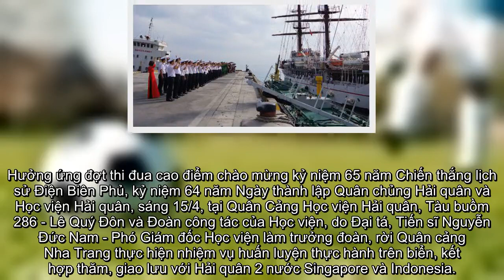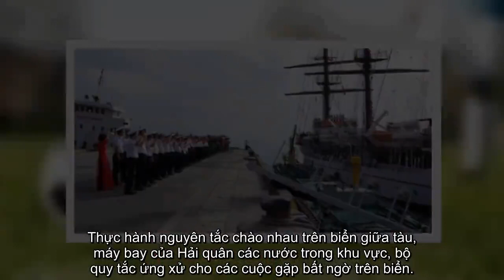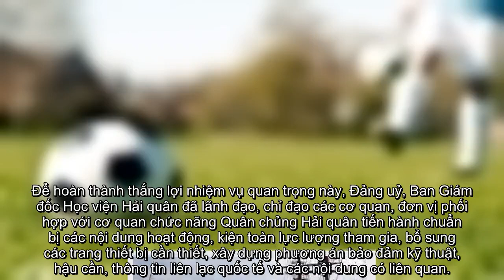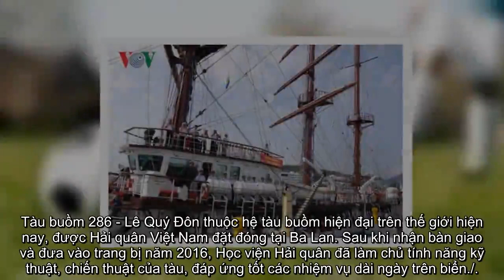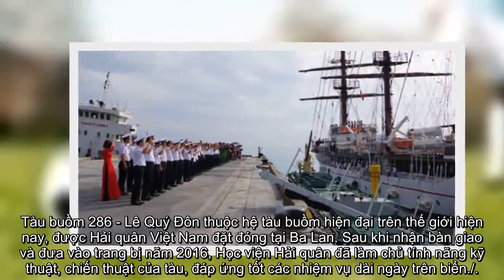Tàu buồm 286 - Lê Quý Đôn thực hiện huấn luyện thực hành trên biển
Hưởng ứng đợt thi đua cao điểm chào mừng kỷ niệm 65 năm Chiến thắng lịch sử Điện Biên Phủ, kỷ niệm 64 năm Ngày thành lập Quân chủng Hải quân và Học viện Hải quân, sáng 15/4, tại Quân Cảng Học viện Hải quân, Tàu buồm 286 - Lê Quý Đôn và Đoàn công tác của Học viện, do Đại tá, Tiến sĩ Nguyễn Đức Nam - Phó Giám đốc Học viện làm trưởng đoàn, rời Quân cảng Nha Trang thực hiện nhiệm vụ huấn luyện thực hành trên biển, kết hợp thăm, giao lưu với Hải quân 2 nước Singapore và Indonesia.
Đây là nhiệm vụ chính trị quan trọng của Học viện Hải quân năm 2019; góp phần tăng cường mối quan hệ hữu nghị, hợp tác, hiểu biết và tin cậy lẫn nhau giữa Hải quân nhân dân Việt Nam với Hải quân các nước, trong đó có Singapore và Indonesia; thúc đẩy hiệu quả hoạt động giao lưu với Hải quân các nước, vì hòa bình, ổn định, hợp tác và phát triển của khu vực; đồng thời, khẳng định trình độ khai thác, làm chủ trang bị hiện đại, tích lũy kinh nghiệm tham gia các hoạt động giao lưu, hội nhập quốc tế của Học viện Hải quân.

Hành trình hoạt động trên biển, Tàu buồm 286 - Lê Quý Đôn và đoàn công tác tiến hành huấn luyện thực hành trên biển cho học viên, nhằm nâng cao khả năng chỉ huy, hiệp đồng, thao tác sử dụng trang thiết bị trên tàu; trinh sát nắm tình hình mặt biển, xử lý các tình huống trên các vùng biển quốc tế.
Thực hành nguyên tắc chào nhau trên biển giữa tàu, máy bay của Hải quân các nước trong khu vực, bộ quy tắc ứng xử cho các cuộc gặp bất ngờ trên biển.

Đây là những yêu cầu bắt buộc đối với học viên trong chương trình đào tạo tại Học viện Hải quân; giúp cho học viên kết hợp nhuần nhuyễn giữa lý thuyết với thực hành, lý luận và thực tiễn để đảm nhiệm tốt hơn chức trách, nhiệm vụ được giao sau khi tốt nghiệp.
Tại 2 nước Singapore và Indonesia, đoàn công tác sẽ tiến hành chào xã giao lãnh đạo chính quyền địa phương và Hải quân nước bạn; thăm căn cứ Hải quân, trao đổi kinh nghiệm tổ chức các hoạt động chuyên môn; đón sĩ quan, thuỷ thủ Hải quân nước bạn lên thăm tàu Hải quân Việt Nam; giao lưu văn hoá, văn nghệ, thể dục, thể thao; tham quan một số danh lam, thắng cảnh của Singapore và Indonesia…
Để hoàn thành thắng lợi nhiệm vụ quan trọng này, Đảng uỷ, Ban Giám đốc Học viện Hải quân đã lãnh đạo, chỉ đạo các cơ quan, đơn vị phối hợp với cơ quan chức năng Quân chủng Hải quân tiến hành chuẩn bị các nội dung hoạt động, kiện toàn lực lượng tham gia, bổ sung các trang thiết bị cần thiết, xây dựng phương án bảo đảm kỹ thuật, hậu cần, thông tin liên lạc quốc tế và các nội dung có liên quan.
Tổ chức giáo dục chính trị tư tưởng, nêu cao ý thức, trách nhiệm, vinh dự, tự hào của cán bộ, nhân viên và học viên. Huấn luyện bổ sung kiến thức về văn hoá, con người nước bạn; tập huấn ngoại ngữ và nghiệp vụ lễ tân ngoại giao; luyện tập phương án tránh va trên biển quốc tế, cứu hộ cứu nạn, phòng chống cướp biển… bảo đảm cán bộ, thuỷ thủ Tàu buồm 286 - Lê Quý Đôn và các lực lượng tham gia đủ điều kiện, kiến thức và kỹ năng để thực hiện nhiệm vụ được giao.
Tàu buồm 286 - Lê Quý Đôn